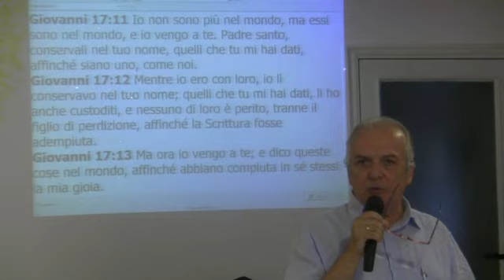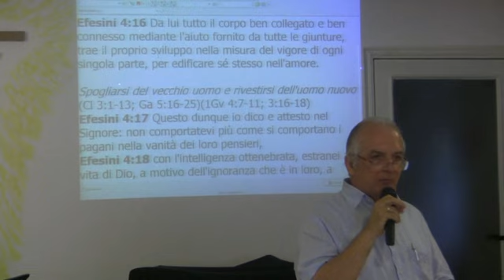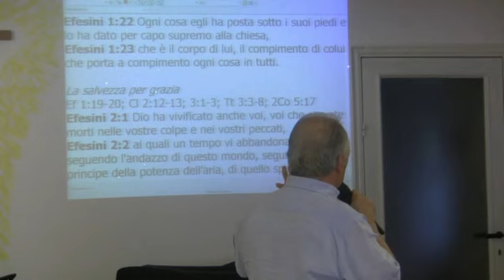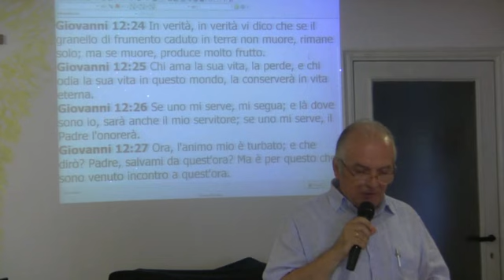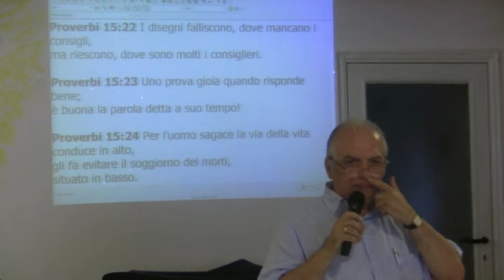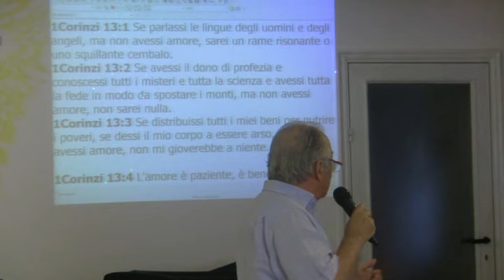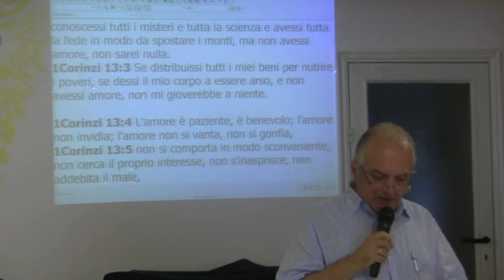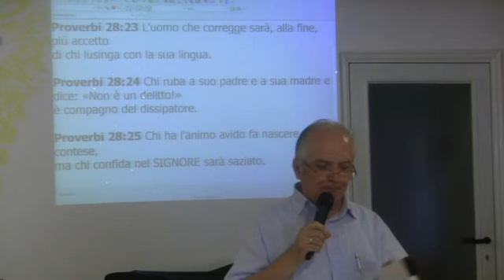La diversità unìta past Emilio Ursomando Genova 16 06 2013